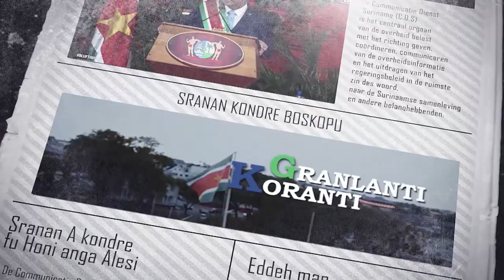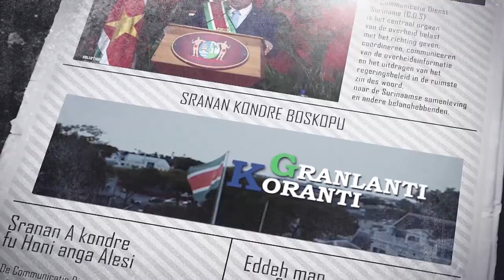𝔾ℝ𝔸ℕ𝕃𝔸ℕ𝕋𝕀 𝕂𝕆ℝ𝔸ℕ𝕋𝕀 (JAVAANS), DD 27 OKTOBER 2022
De onderwerpen in deze aflevering zijn:

- Ministerie van Defensie streeft naar proffesionele organisatie
- Parlementariers uiten bezorgdheid over aantal Suribet- Kantoren
- AWJ roept op tot bescherming minderjarigen in media en op internet